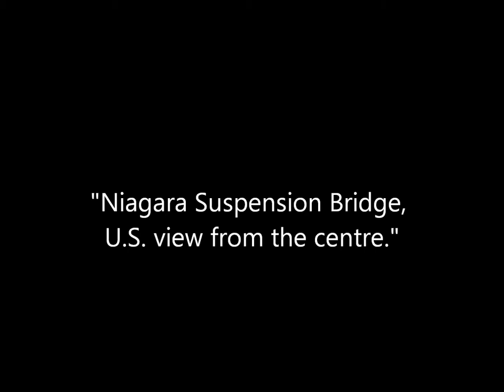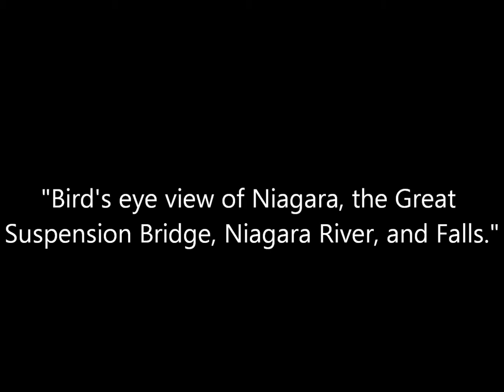Vintage Photos of Suspension Bridges Near Niagara Falls by Photographer William England (1859)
A collection of photographs of the Niagara Falls Suspension Bridge and the Queenston-Lewiston Suspension Bridge which were both situated near Niagara Falls and connected New York with Ontario. The photos were taken by photographer William England around 1859. Original captions are in quotations.

Sources: Rijksmuseum, The J. Paul Getty Museum.